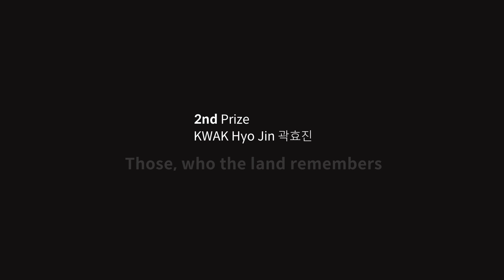제5회 국제박영희 작곡상 온라인 수상작 연주회 5. Younghi Pagh-Paan Internationaler Kompositionspreis Preisträgerkonzert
Das Preisträger- und Festkonzert des 5. International Younghi Pagh-Paan Composition Prize fand im November vergangenen Jahres aufgrund der Corona-Pandemie nur online statt. Dank der sorgsamen Arbeit professioneller Tontechniker und Videoexperten konnte das Konzert digital präsentiert werden. Bald sollen an dieser Stelle insgesamt drei Videos mit folgendem Inhalt hochgeladen werden:
제5회 국제박영희 작곡상 수상작 연주회가 지난해 11월 코로나위기를 극복하고 온라인 특별 연주회로 개최 되었습니다. 이번 연주회는 음원/영상 전문가 분들의 섬세한 작업을 걸쳐 온라인으로 발표하게 되었습니다.

■ 연주일시  Datum & Zeit : Nov. 2020
■ 장소 Ort : Seoul JCC Concert Hall
■ 지휘 Dirigent: 김성진(Kim Sungjin)
■ 수상자 Preisträger:
- 1. Preis:
    *  장동인 JANG Dongin(Korea),
        ”꽃잎 한잎 The Falling Petal“ (00:28)

- 2. Preis:(2 Person)
     * 곽효진 Kwak Hyojin(Korea),
        ”땅이 기억하는 사람들 Those, who the land remembers“ (11:02)
  * 이현우 Lee Hyeonwoo(Korea),
       ”물방울 Wassertropfen“  (20:18)

- 3. Preis:
     김동명 Kim Dongmyung(Korea),
    ”나선 Naseon“  (30:20)

■ Aufführende 연주 :
   Ensemble KCL(코리안컬쳐리더스) , Musikgruppe NABIYA(나비야)

■ Credit
ㅇ 국제박영희 작곡상 위원장(Festival Director): 김봉기(Dr. LEE Bongki)
ㅇ 국제박영희 작곡상 기획: 이정일(LEE Chungil)
ㅇ Coordinator: KCL 김지현(KIM Jihyun)
ㅇ 2020 프로젝트 연주자 대표:
    김지현(서양악기, KIM Jihyun), 나혜경(국악기, NA Hyekyoung)
ㅇ Recording Engineer(Tonmeister):　최진(CHOI Jin)
ㅇ 영상&연출(Video & Regie): 안은호(AN Eunho, Take 2 Production)
ㅇ Kamera 촬영: HIDEF Studio
ㅇ 녹음 Aufname in JCC Concert Hall, Nov.3-6 2020
ㅇ 제작 Produktion: 주독일한국문화원(Koreanisches Kulturzentrum)